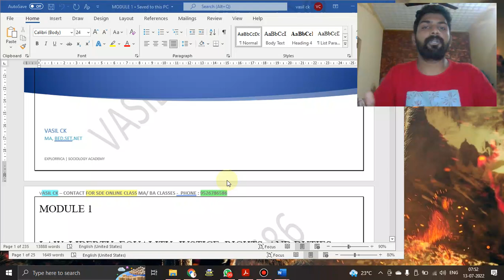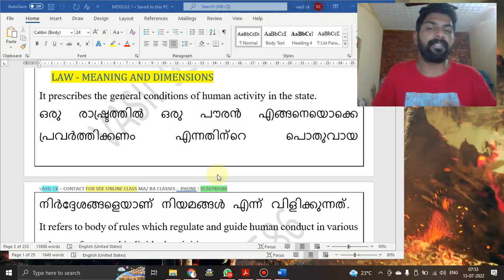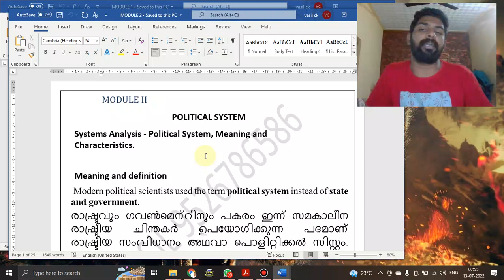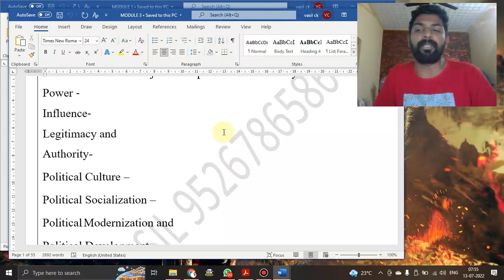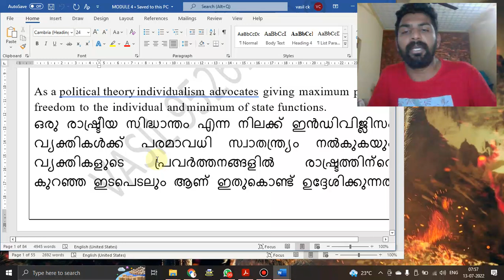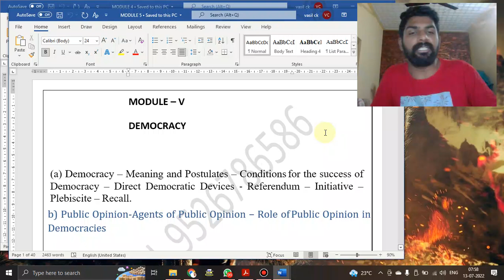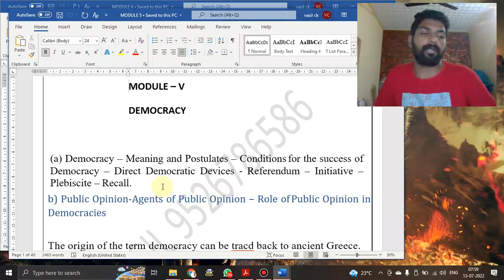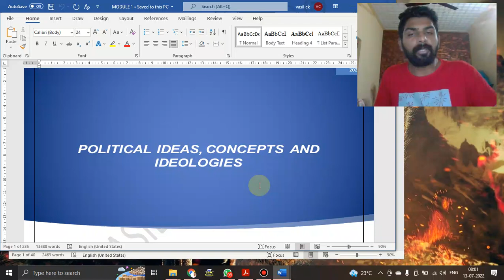POLITICAL IDEAS, CONCEPTS AND IDEOLOGIES|BACOMPLIMENTARY|9526786586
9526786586 Call or WhatsApp for class